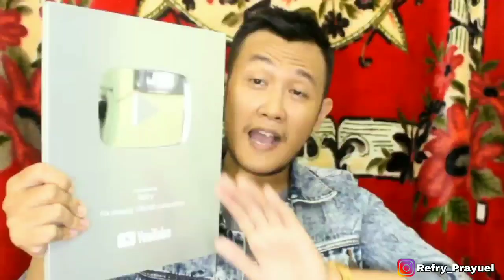OPPO A31 VS VIVO Y19 camera test comparison